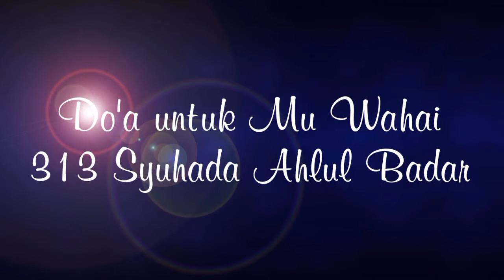Do'a untuk 313 Ahlul Badar II KH M Fakhruddin Al Bantani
Do'a untuk 313 Ahlul Badar ll KH M Fakhruddin Al Bantani
Dalam Rangka memperingati Haul Ahlul Badar, jangan melupakan sejarah, jejak-jejak pejuang islam di masa lampau dalam menegakkan Islam, Kisah-kisah heroik pejuang islam

MFA TV- Muallim Fakhruddin Albantani

Infaq dan Sedekah untuk Pembangunan Pondok Pesantren Ghautsul Ibaad bisa disalurkan melalui :

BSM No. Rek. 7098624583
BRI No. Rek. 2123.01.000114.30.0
a/n : Yayasan Ghautsul Ibaad